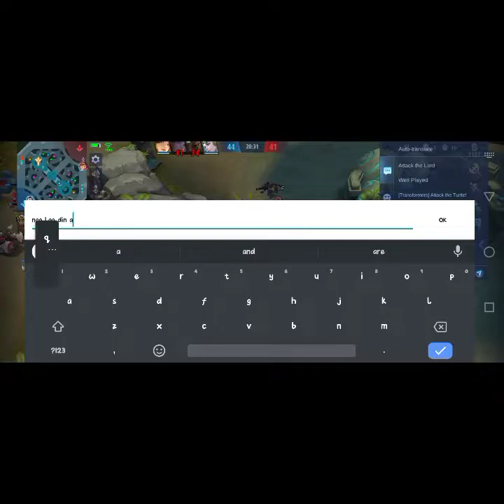biglang natalo dahil nag lag bigla.